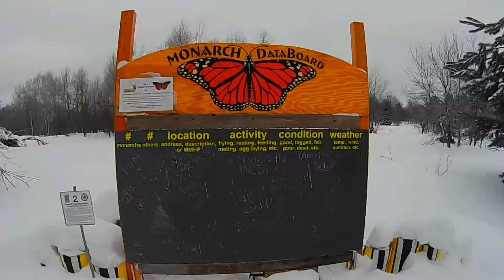Miners Trail- Ironwood Michigan 1-25-18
Short winter hike